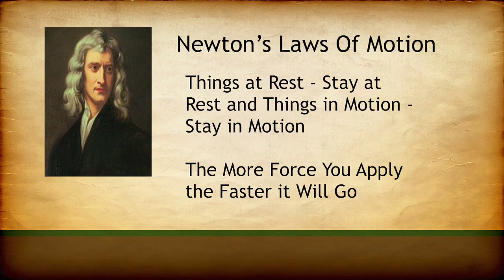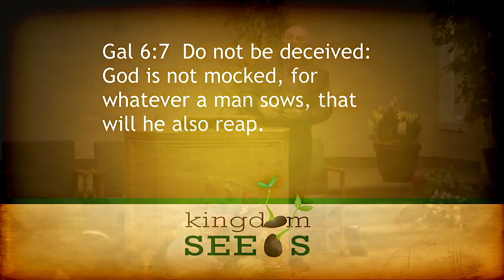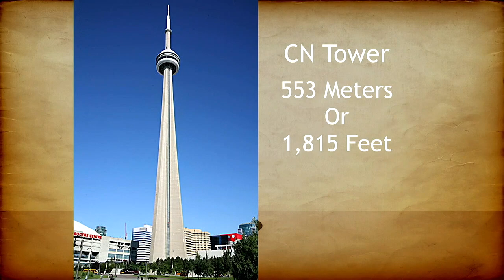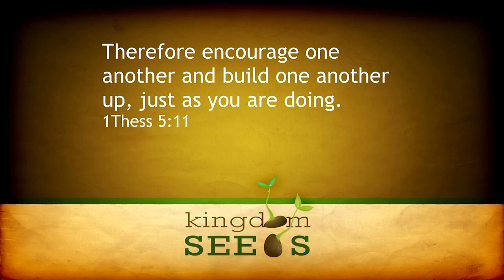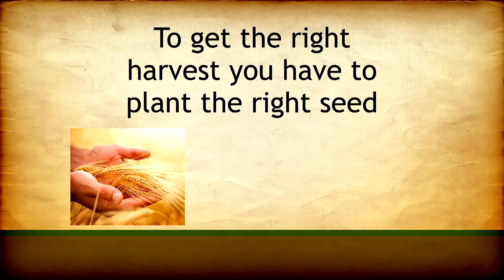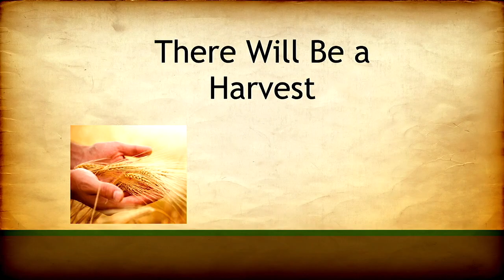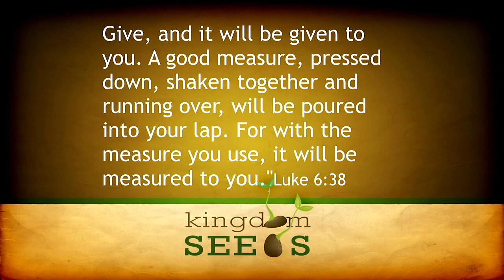For Every Action - Pastor Bob Winsor